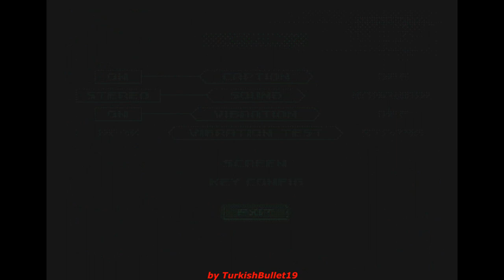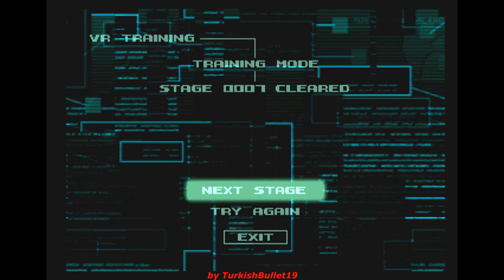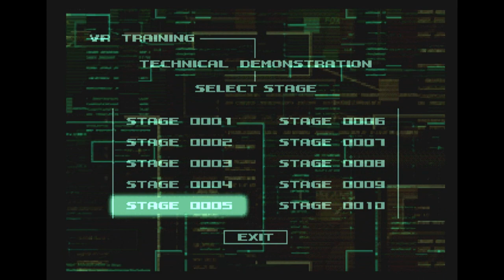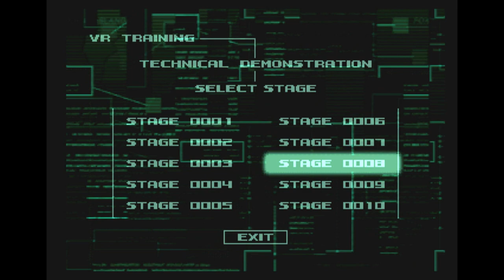Metal Gear Solid [v1.1/USA] (PlayStation) - (Longplay - Virtual Reality Training)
Game Title: Metal Gear Solid
Version: 1.1/USA
Developer: Konami Computer Entertainment Japan
Publisher: Konami
Language: English
Platform: Sony PlayStation
Mode: Virtual Reality Training (VR Training)

In this Longplay/Walkthrough video, i'm playing and showing a thorough and detailed guide about how to complete the entire Virtual Reality Training in the Sony PlayStation version of Metal Gear Solid [v1.1/USA] from the beginning to the very end.

Features:

-Complete Training Mode Stages
-Complete Time Attack Mode Stages
-Complete Gun Shooting Mode Stages
-Complete Survival Mission
-No Continues
-No Retries
-Unlocked Technical Demonstration

My purpose in this Longplay/Walkthrough video is to thoroughly entertain and also to provide the Audience with a thorough and Complete Guide so that it can help the Audience out when they are stuck in a specific area/part of the game.

Thank you very much for taking your time to watch my Longplay/Walkthrough video. I truly appreciate that!

Timestamps:

00:00 Opening
05:45 Training Mode
11:07 Time Attack Mode
16:30 Gun Shooting Mode
22:41 Survival Mission
26:25 Technical Demonstration